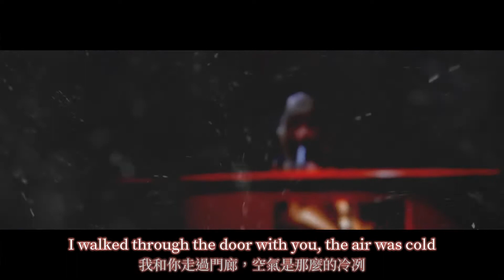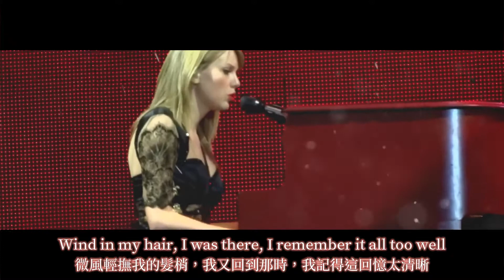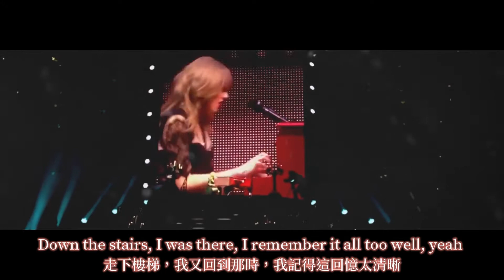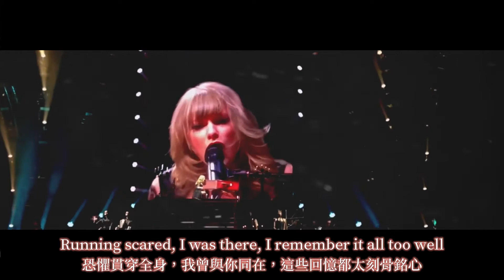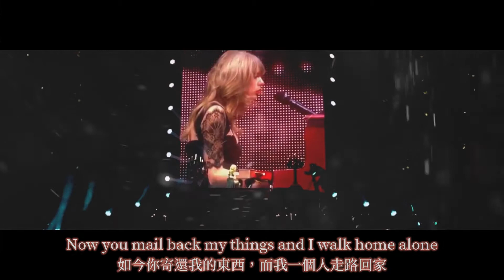●All Too Well/回憶清晰 - Taylor Swift (Red Tour) 中文歌詞字幕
這多麼的珍貴，我曾擁有你，我記得這回憶太清晰 "
Music&Video：All Too Well - Taylor Swift (Red Tour)

I didn't do anything about this video.
I only doing this Chinese subtitle.
影片僅供參考學習，不具任何商業意義
(如有侵權請留言或私訊告知)